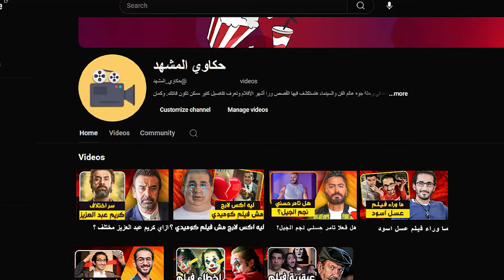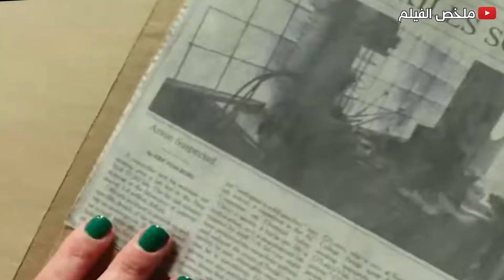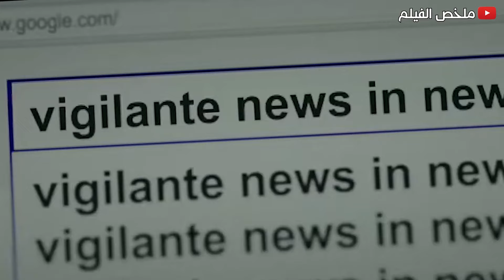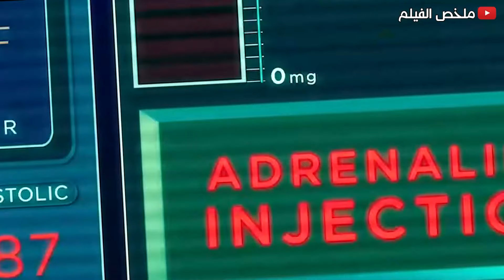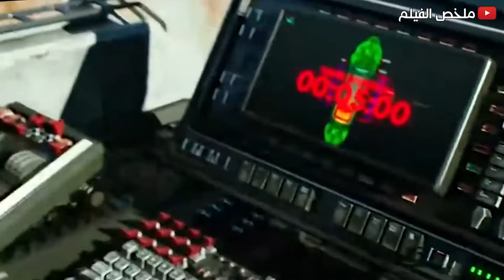4 سلاحف بيتعمل عليهم تجارب بتحولهم لابطال خارقين فبيحاولو يخلصو على المختبرين الاشرار .. ملخص فيلم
4 سلاحف بيتعمل عليهم تجارب بتحولهم لابطال خارقين فبيحاولو يخلصو على المختبرين الاشرار .. ملخص فيلم